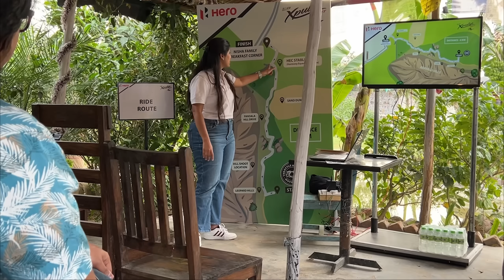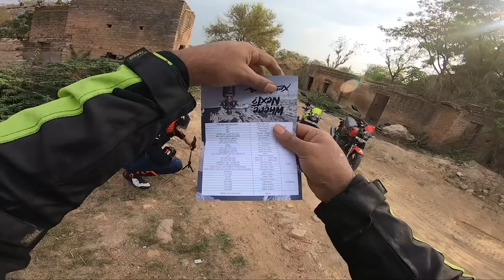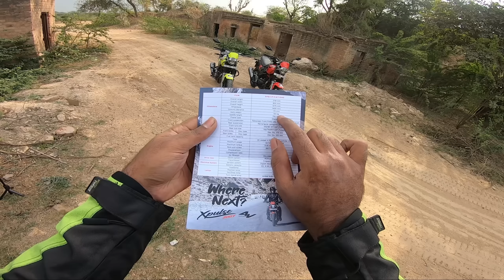ದೆಹಲಿಯಲ್ಲಿ ನಡಿತು ಈ ಹೊಸಾ ಹೀರೋ ಬೈಕ್ ಲಾಂಚ್🥳 | THE ALL NEW HERO XPULSE 200T 4V! | FIRST RIDE EXPERIENCE